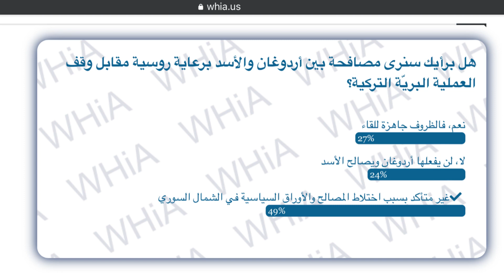البيت الأبيض يقول إن المستفيد من عملية تركية في سوريا هي روسيا وحليفها الأسد، فما مصير المنطقة؟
البيت الأبيض يقول إن المستفيد الأول من عملية تركية في شمال سوريا هي روسيا وحليفها الأسد، فما مصير المنطقة؟ وماذا عن اللجوء السوري والسوريون في العالم؟ وكيف تعالج أميركا تسليح أوكرانيا بعد وصول الجمهوريين إلى الكونغرس وهل ستفاوض بوتين لوقف الحرب؟ أسئلة يجيب عليها برنامج Q&A على منصة وايتهاوس إن أرابيك في حلقته اليوم الاثنين مع المعد والمفدم  خلدون حيدر والمخرج هفال علي، والتحليل السياسي من واشنطن مع مرح  البقاعي .
مع تحيات هيئة تحرير وايتهاوس إن أرابيك